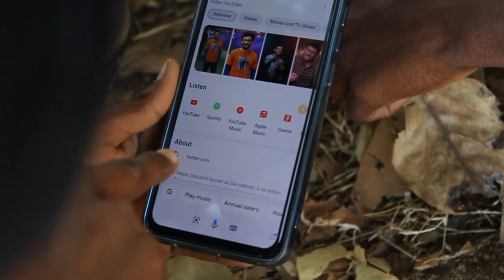The Youtubers part - 1 | Vishant SC vids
The Chhpri Youtubers part - 1 | Vishant SC vids

This is the new one Comedy video.

This video can make you happy.